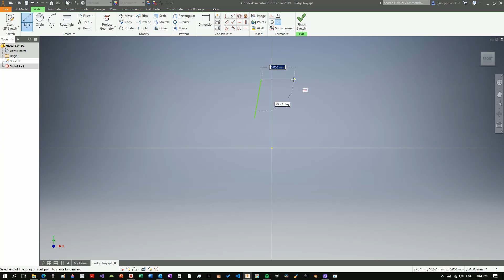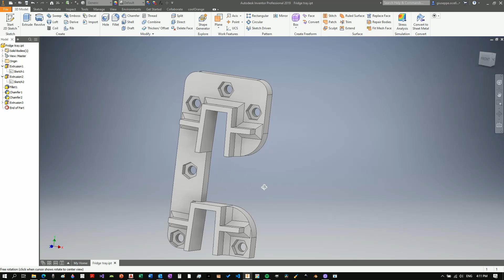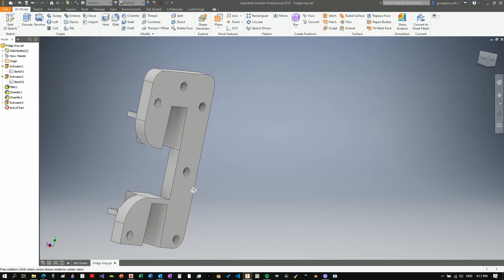3D Printer to repair broken stuff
In this video I will be showing you a great example of use of a 3D printer.
How handy it is to repair broken stuff around the house.
I will be repairing a bottles' tray from my fridge which keeps on popping out of its supports.